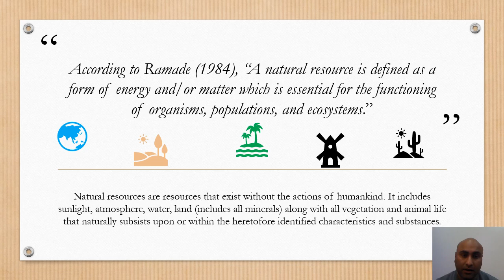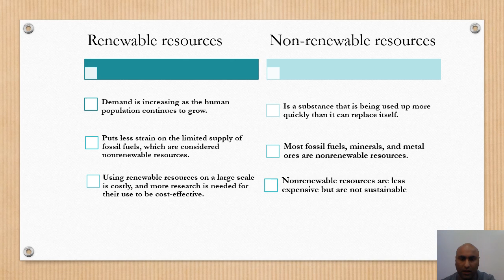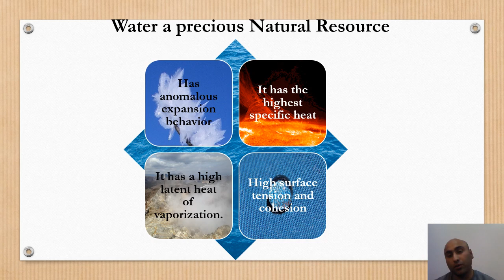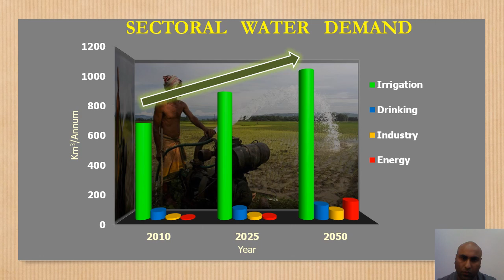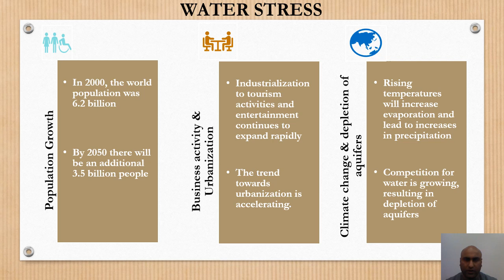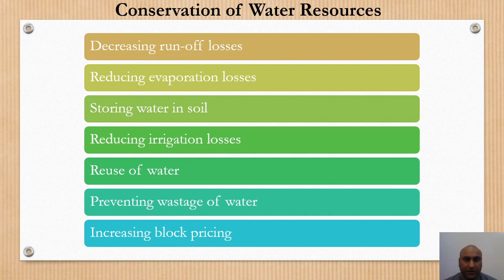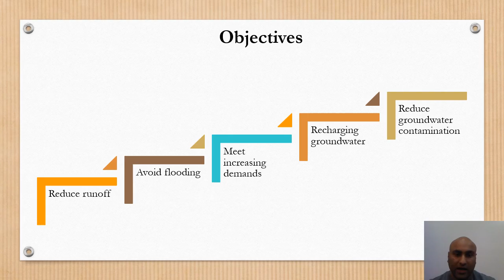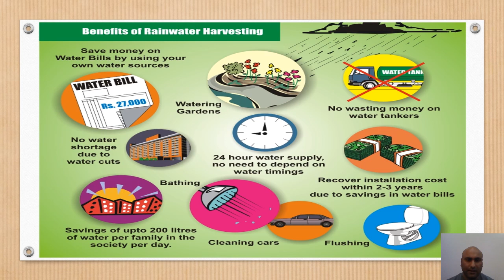Natural Resources (water resources)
This video gives a brief introduction of water resources and rainwater harvesting techniques